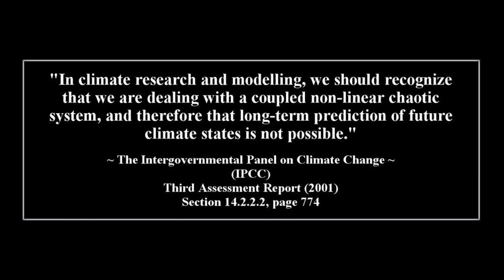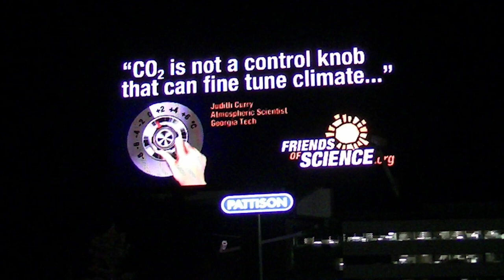We DO Have Time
Throughout scientific history, people have searched, 'in the dark' for answers. Many times, people have 'found the answer' and then science and public policy continued on that premise, like a flashlight, solely focussed on a single theory.  That narrow focus, that simplistic answer, is attractive to the general public who don't like uncertainty or complex discussions about scientific topics.  Many times, compelling analogies have been developed that inspired people to take up a cause and follow a charismatic leader.  Indeed, throughout time, from kings and their necromancers to peasants and their Tarot Cards, people have longed to know what the future holds. "The Answer" feels right, until you turn the beam of the flashlight to the broader picture.  Once you see more of the complexity of a situation, "The Answer" is no longer adequate to explain the complex, chaotic forces at work in the world of climate climate. This broader view is liberating.  You are no longer in the dark.  You can see clearly now. This broader view helps us understand that there are many things beyond our control; that the alleged "Climate Emergency" is over and the good news is - We DO Have Time.